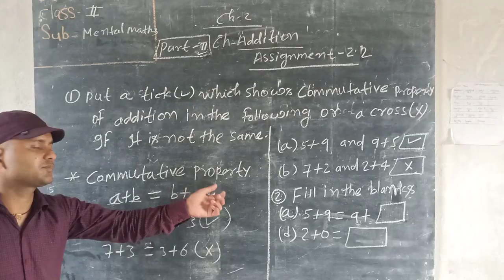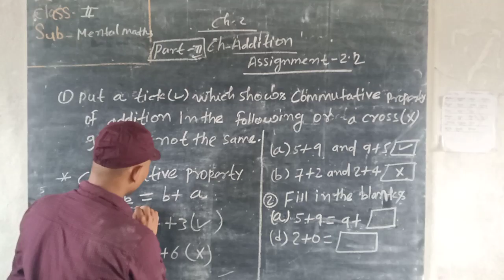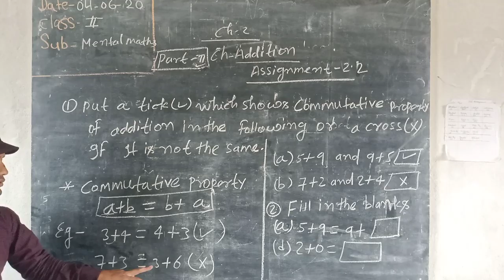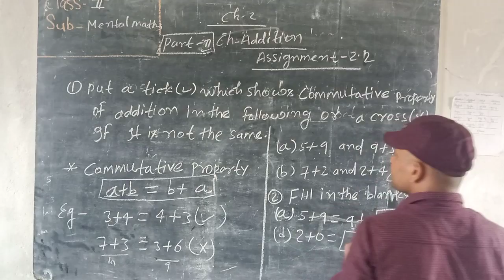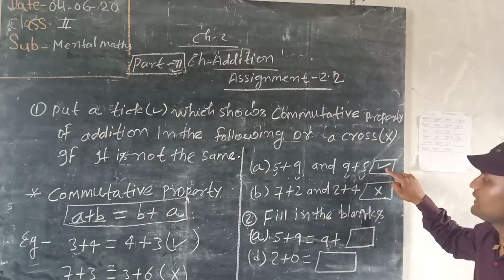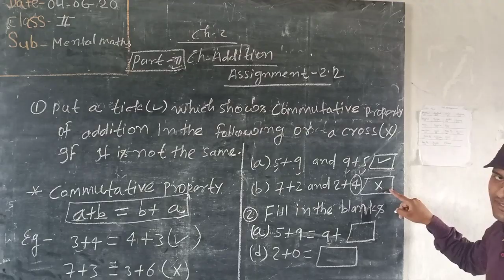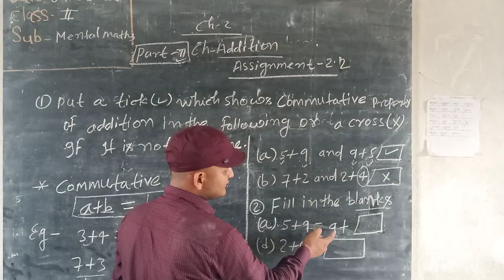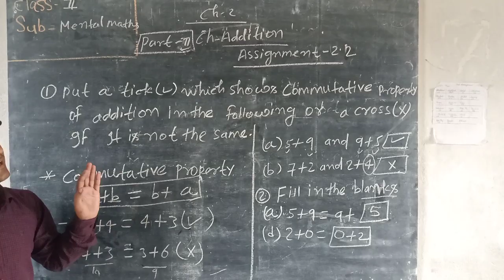Class 2 mental maths Ch addition part2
Class 2 mental maths Ch 2 addition part2